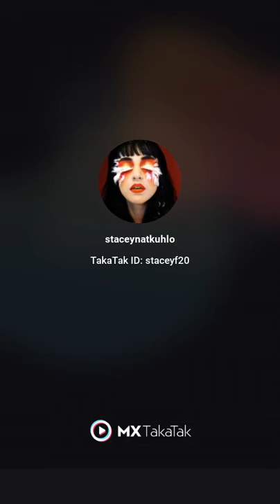different flowers se banaye natural lipstick 💄💋/